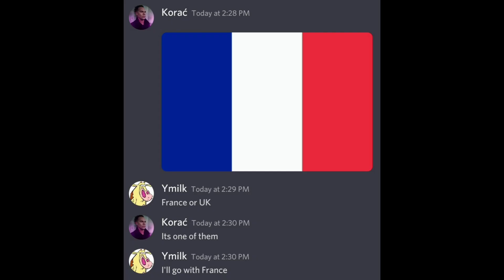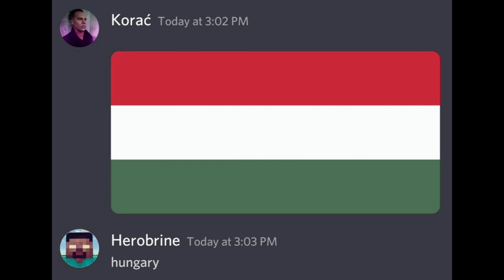Americans trying to guess country flags (Part 2)